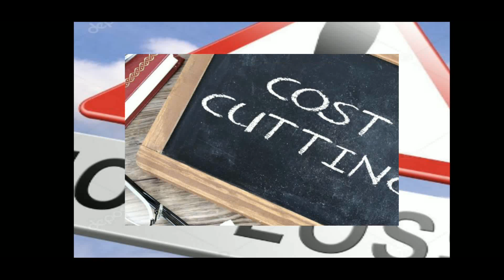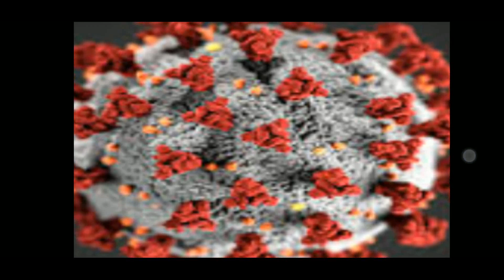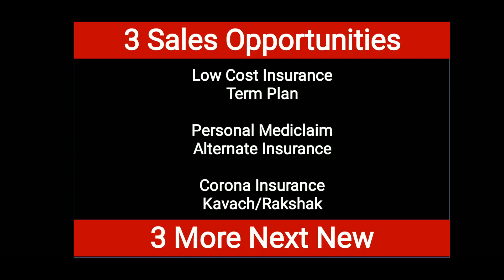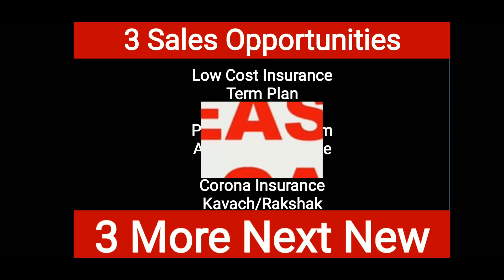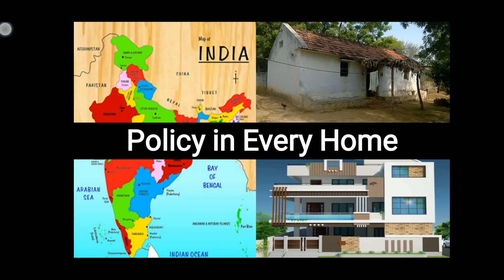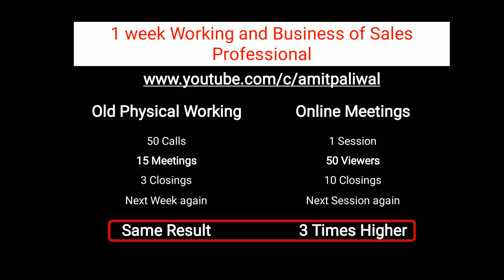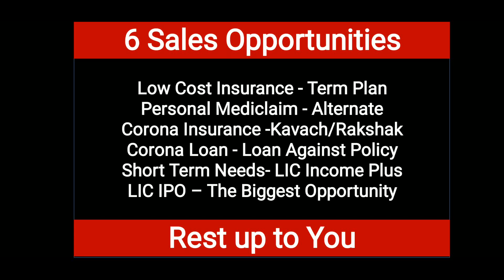Lockdown me LIC Agent Kya Kare | How to do MDRT after Lockdown | How to sell LIC Life Insurance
My other Videos on related topics are as below

Sales Professionals, Financial Advisors, Insurance Advisor, LIC Agents, Development Officers, Agency Managers  may also Plz use this Opportunity for Marketing and Prospecting  with Cross Selling to increase Insurance Business and to achieve their MDRT/COT/TOT.

LIC Bima Jyoti Plan 860.

You may also Plz call our Team for Corporate Level Training/Advisory on Money Management, Financial Planning, Portfolio Management, All Insurance Investments & Taxation Needs also.

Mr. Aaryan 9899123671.